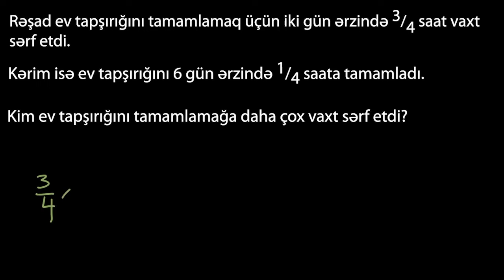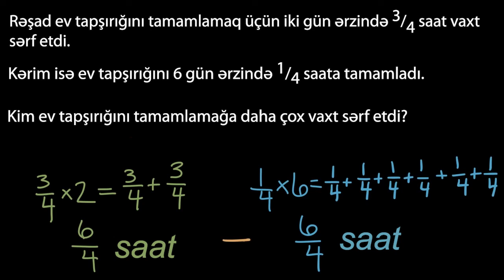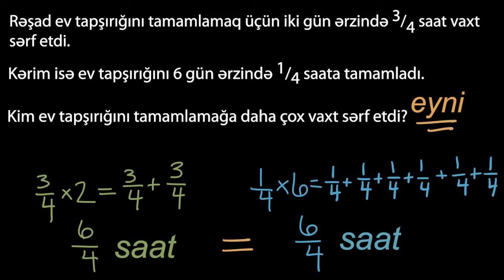Kəsrlərin tam ədədə vurulmasına aid nümunə